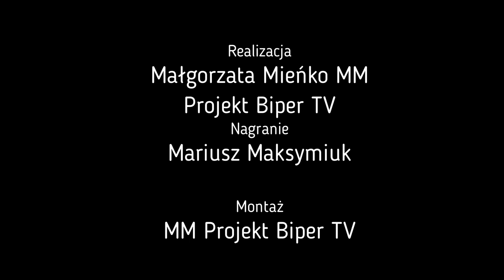Biała Podlaska: Powitanie jesieni u Kubusia Puchatka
6 października w Przedszkolu Niepublicznym im. Przyjaciół Kubusia Puchatka w Białej Podlaskiej przedszkolaki powitały tegoroczną jesień podczas integracyjnego pikniku rodzinnego.